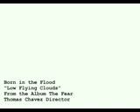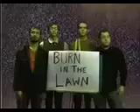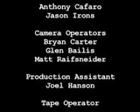Born in the Flood Music Video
Music Video for "Low Flying Clouds" by the band Born in the Flood out of Denver, Colorado. Video directed by Thomas Chavez and produced by William Rowley